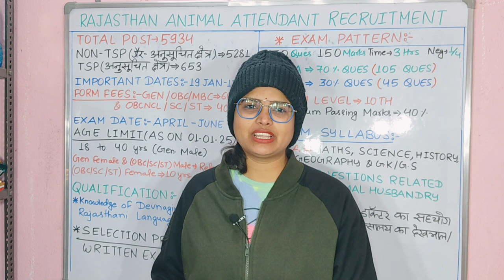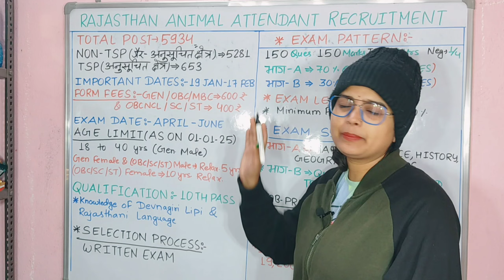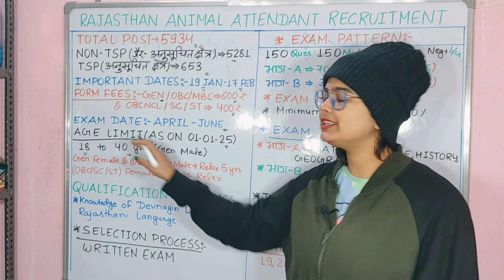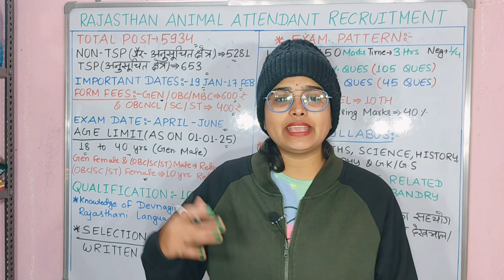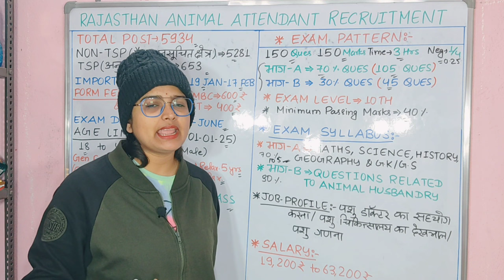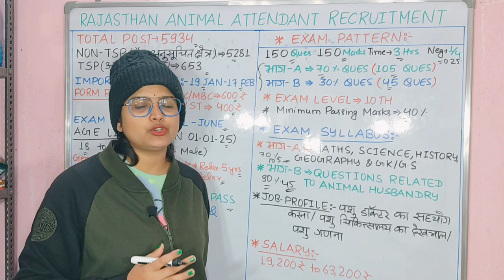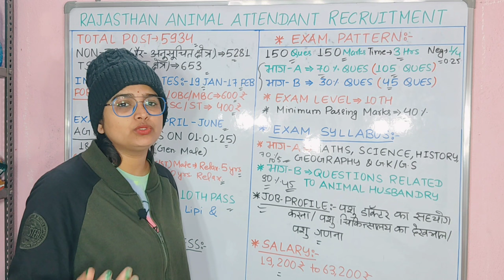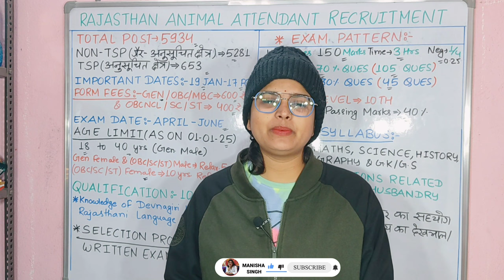Rajasthan पशु परिचर 2024 | Rajasthan animal attendant new vacancy 2024 | Rajasthan new Recruitment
New Rajasthan Vacancy | राजस्थान पशु परिचर भर्ती 2024 वेतन || rajasthan ki new vacancy, rajasthan new vacancy 2023 Syllabus age